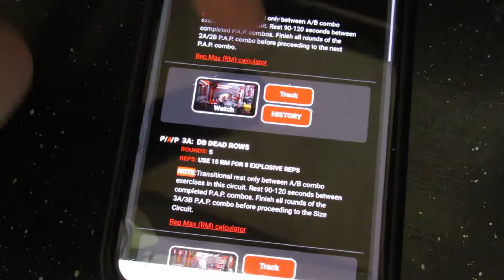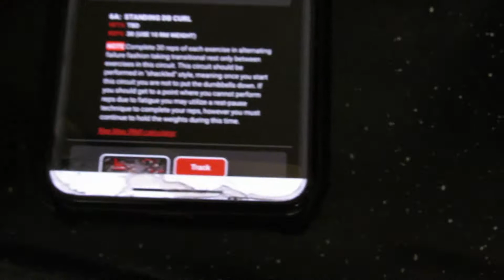Friday Killer Workout(Intense Circuits)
Back at it with a peak at my Friday workout, Stay motivated everyone keep pushing hard for your fitness goals, if I can get there you can too!! Lets Get these Gainz!!!